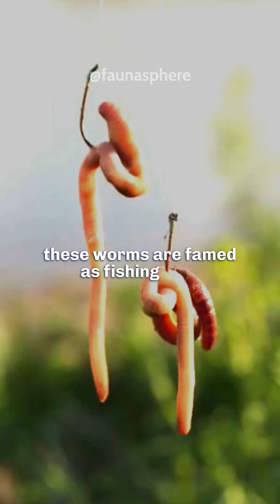🪱 Bloodworm | The Venomous Worm